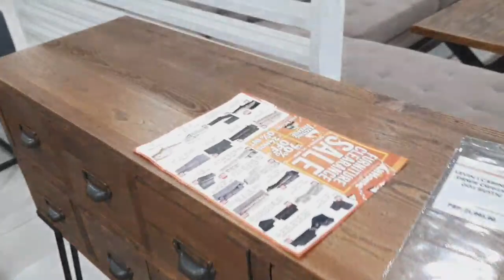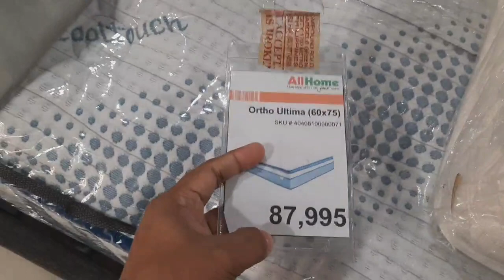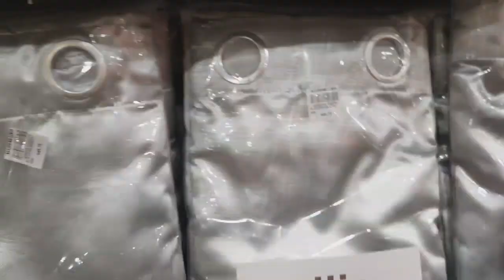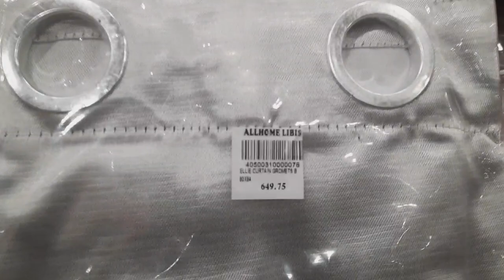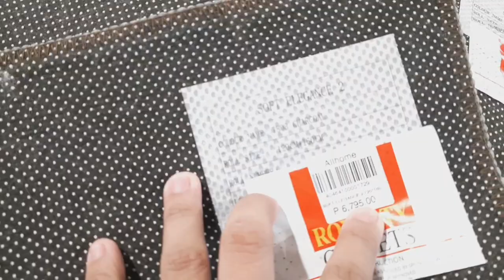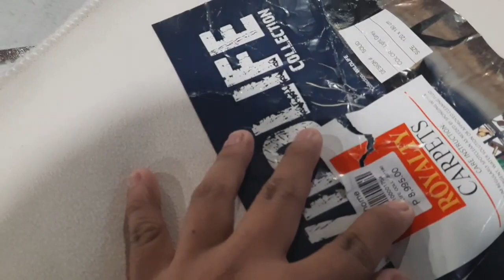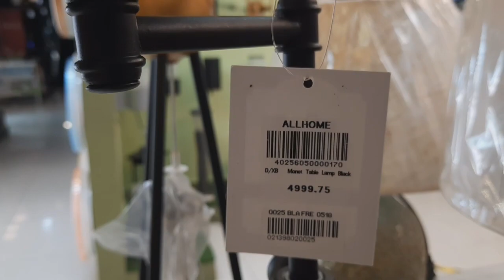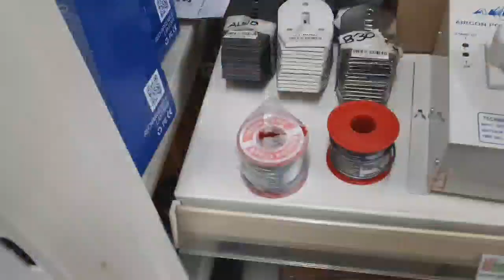I bought a elegant silver curtains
yayamanin ang kurtina ko lakas makacondo style